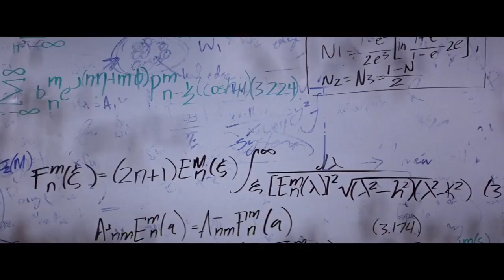Transcendence (2014) Promise of A.I. [HD]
Transcendence (2014) In Cinemas April 24
Follow Roadshow Films online:

Two leading computer scientists work toward their goal of Technological Singularity, as a radical anti-technology organisation fights to prevent them from creating a world where computers can transcend the abilities of the human brain. Directed by Wally Pfister, starring Johnny Depp, Morgan Freeman and Paul Bettany.